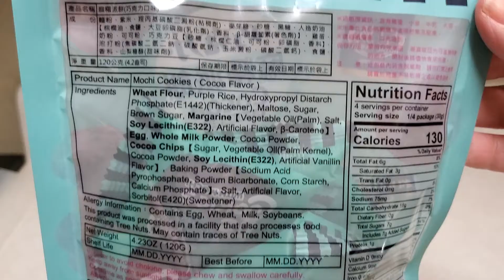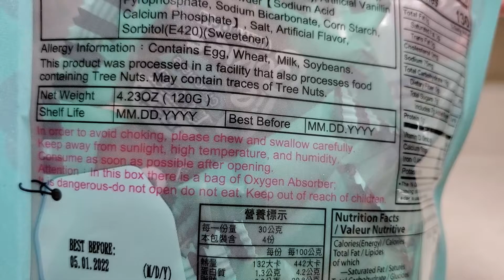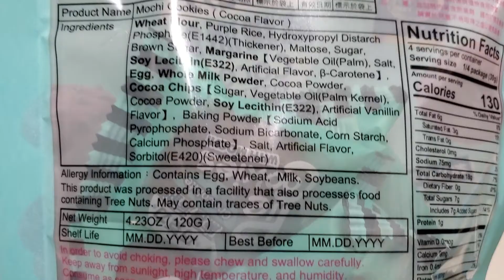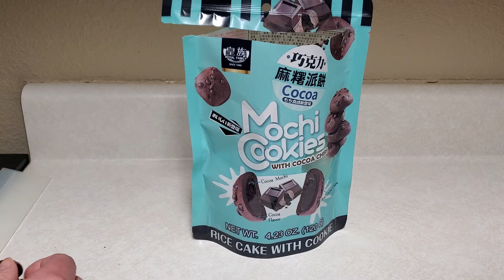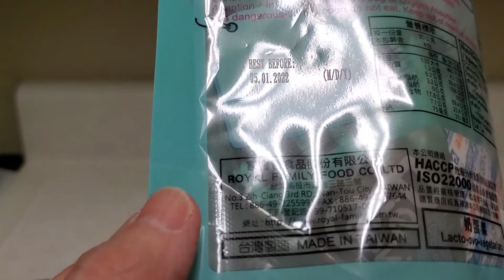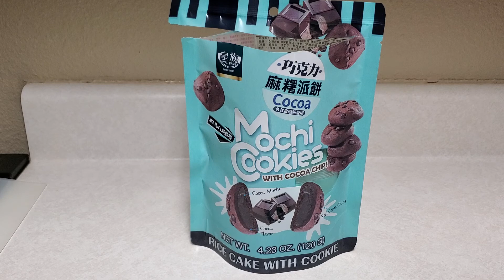mochi cookies with cocoa chips